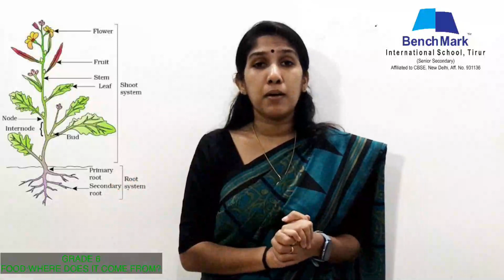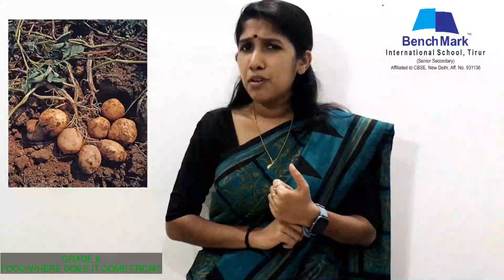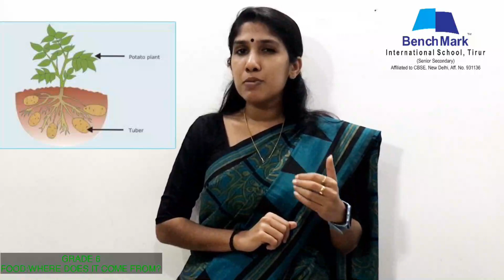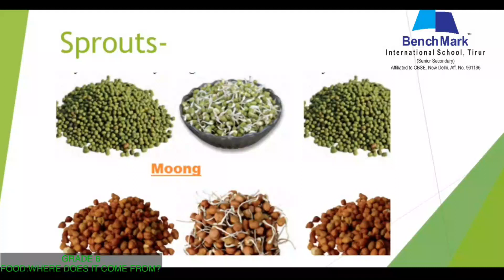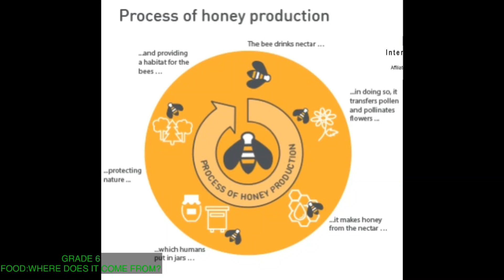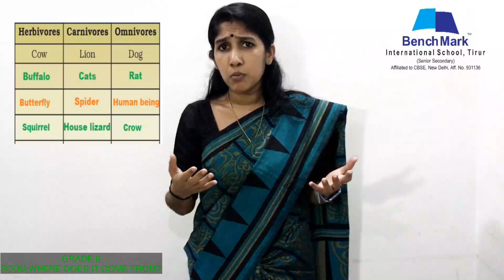Grade 6 Science Chapter1 Food Where does it come from Mrs Neema Suresh